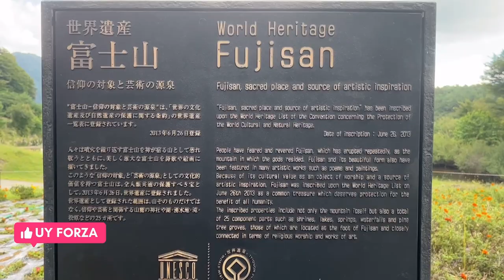Mount Fuji/Lake Saiko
Saiko Lake is one of the Five Fuji Lakes. It's awesome, quite big and the water is crystal clear. You may see Mt Fuji from there dependent on good weather.
It is said that Lake Saiko is the 2nd smallest lake of the Five Fuji Lakes but it is beautiful.
Lake Saiko is a popular destination for those who enjoy hiking, camping, fishing, boating, and other outdoor activities.
Fuji's five lakes are the top major destinations to chill out and just enjoy the scenery, and the serenity.